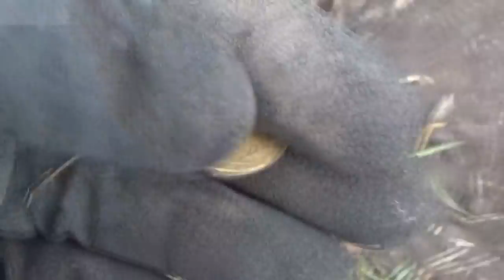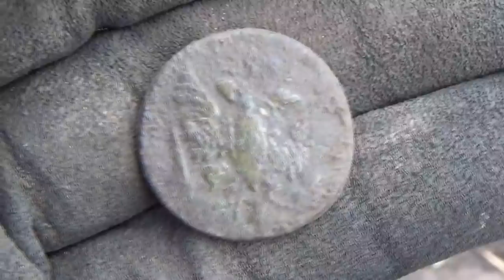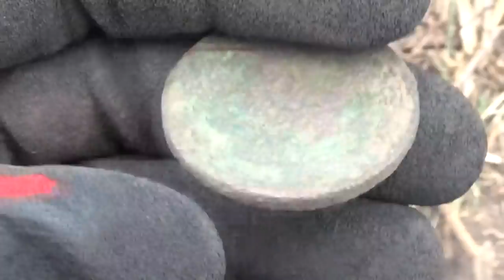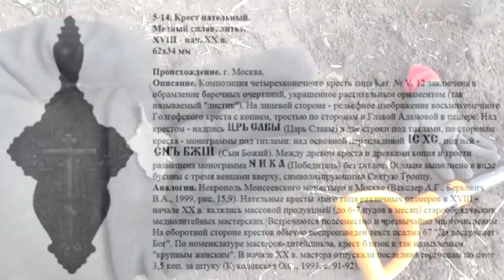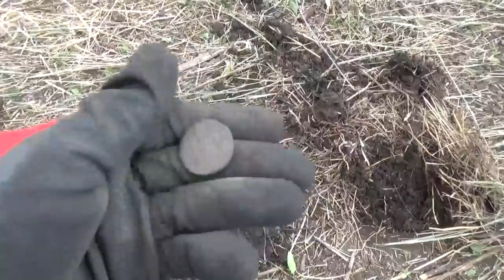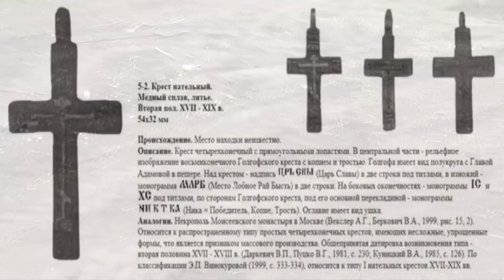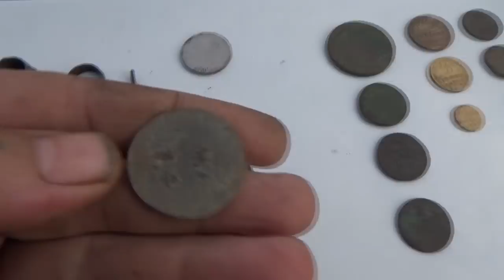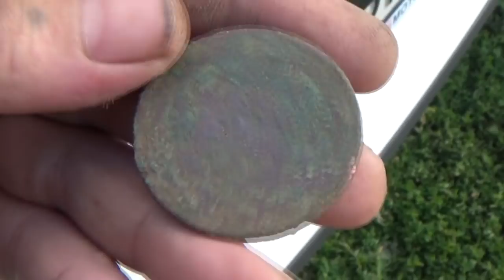Коп.Трактор вскрыл старинную (XVIIIвек) тропу к церкви.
Коп. Трактор вскрыл старинную тропу к церкви. Благодарности зрителей (в поддержку канала)